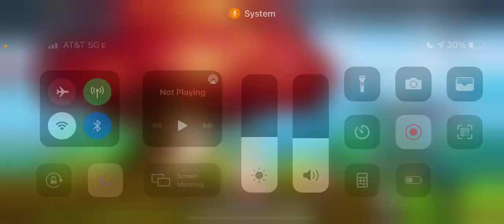MapleStoryM // hotpink's Bishop Build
Because people were curious after seeing my CVellum video :)

Chapters:
0:00 - Mega awkward intro
1:19 - Emblem ratio
2:01 - Souls
3:01 - Flames (I said potentials, but I misspoke. Oops)
4:35 - M labels (5:36 - I was informed that 5 set M label does NOT give you speed boost despite it saying so D:)
5:50 - Hyperstats
6:36 - Bishop FD passive
7:04 - Stat page summary (w/o lvl 200 self-buff, which gives 30% CD)